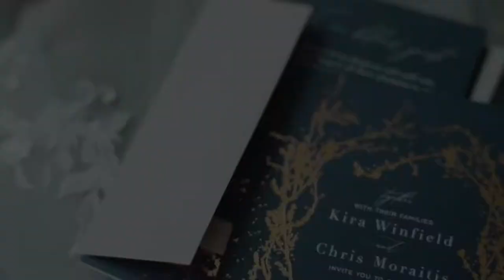The Wedding of Chris & Kira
Video shot and edited by Inzi Wedding Films

Photography - Lauren Spinelli Photography
Venue - Valley Regency
Officiant - Celia Milton
DJ - LJDJs
Florals - Blooming Brides
Dress - Essence of Australian
Dress Shop - I Do...I Do
HMU - Verve On Location
Jewelry/Veil - Etsy
Shoes - Blue by Betsey Johnson
Rings - Mazzo’s Jewelers
Tux - Tuxedo By Sarno